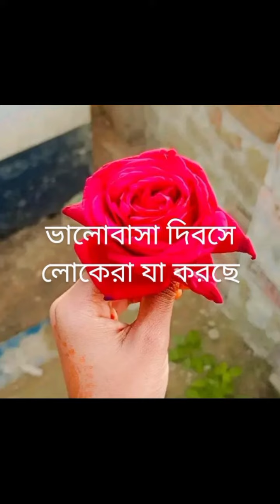ভালোবাসা দিবসে অন্যরা VS আমি